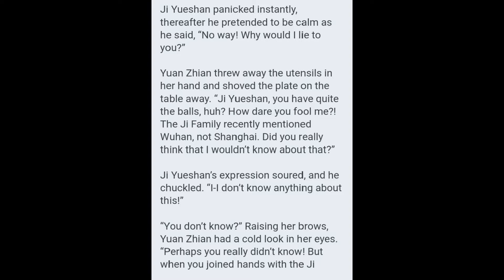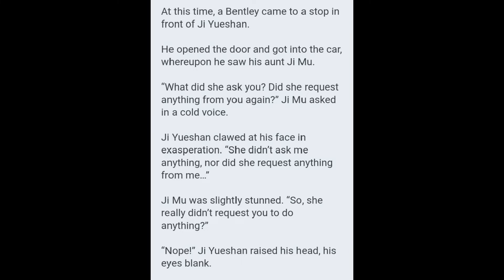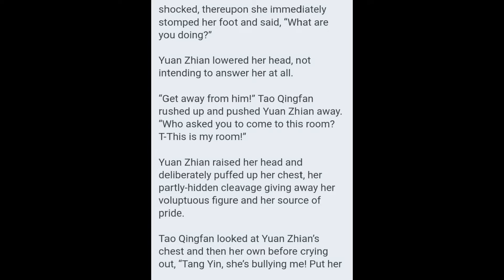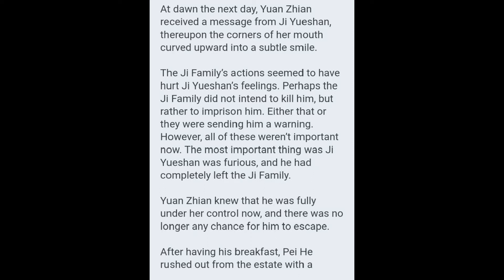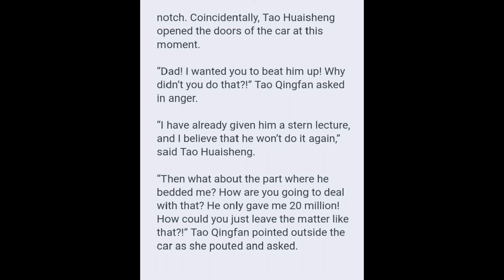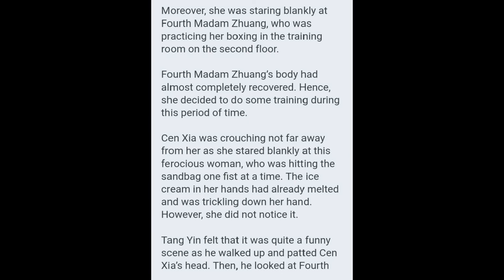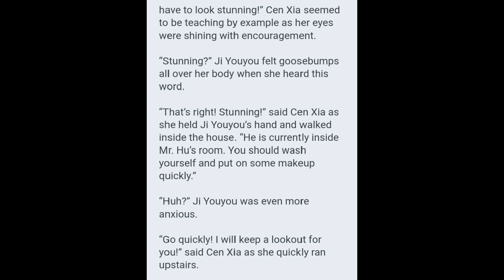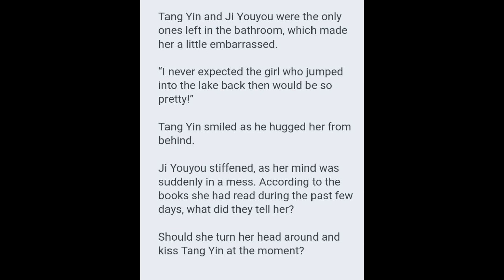Ascension to the Top Chapters 416 - 420